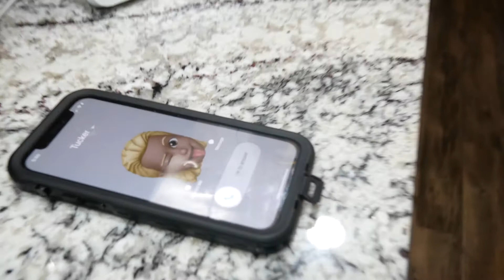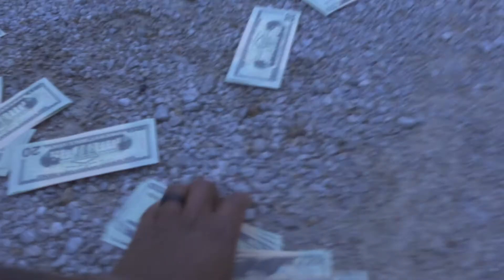Tucker Plays Basketball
Kee gets tucker away from the strip club by sending him to the basketball courts!